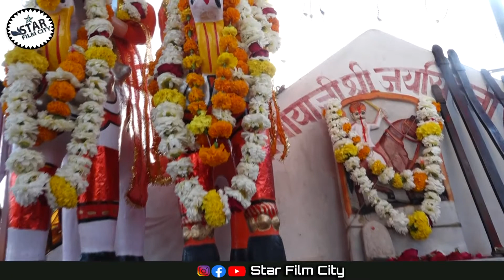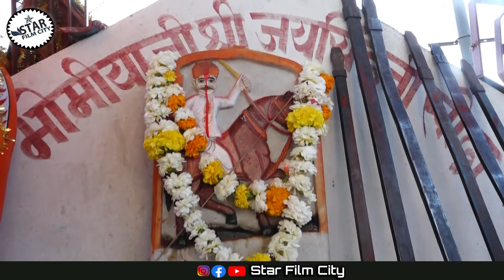सिंवरु देवी शारदा माँ भवानी !!JAGDAMBA BHAWANI!!CHAGAN MALI MOKALSAR LIVE 2021 !!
❖Song :
❖Singer :
❖Lyrics :
❖Actor :
❖Video Editor :
❖Producer : Ashok Rajpurohit
❖Label : STAR FILM CITY
Category : Album
❖Sub Category : Song
❖Director : Chetan Sundesha
❖S.P. THANKS :
☛ Connect with ★STAR FILM CITY★